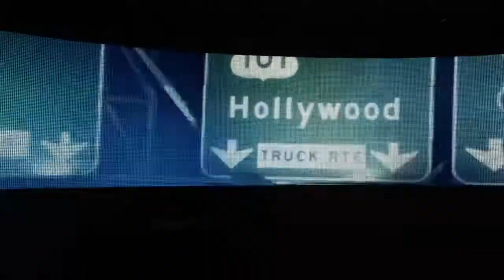WWE SVR Season Mode! (WWE 2K18 EDITION): Part 4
Bringing back the classic story-driven game mode with a new modern face! WWE SVR Season Mode has been revamped from the PS2 version onto PS4 to suit the characters and gameplay of today!